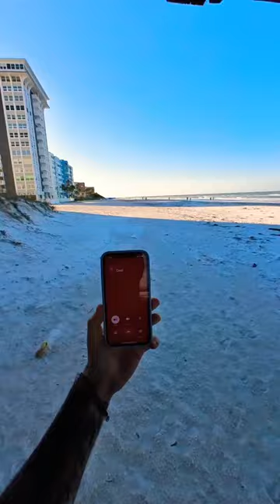Lost iPhone Found on the Beach! 📱